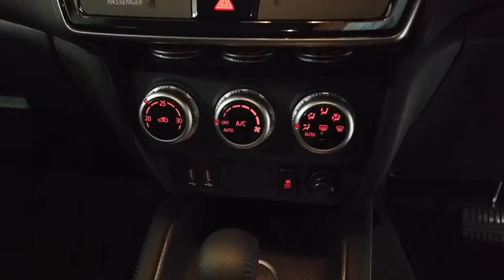2020 MITSUBISHI ASX Ryde, Sydney, New South Wales, Top Ryde, Australia 2591563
White New 2020 MITSUBISHI ASX available in Ryde, New South Wales at North Shore Mitsubishi.

Hunter Holden
603 Victoria Road